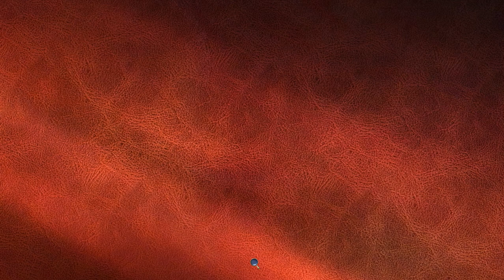The Lord Of The Rings: The Battle For Middle-Earth 1 PC - Evil Campaign: Southern Ithilien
"Southern Ithilien"(Evil Campaign).